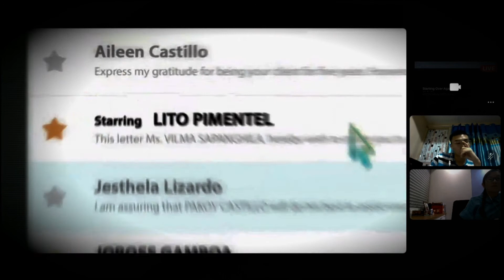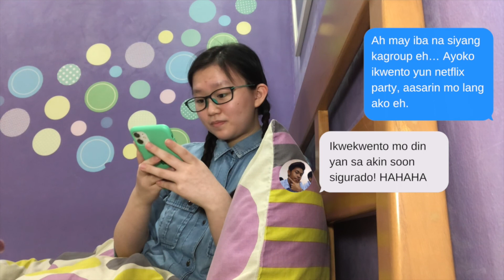Truth or Care 2 (Episode 1)